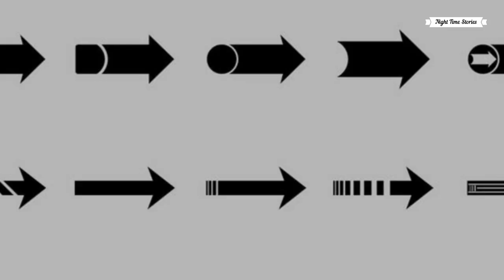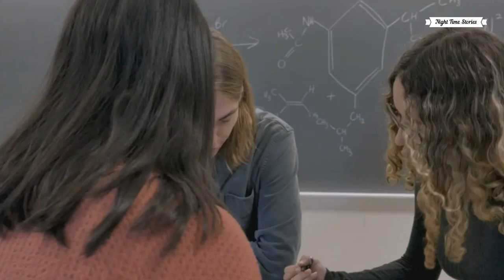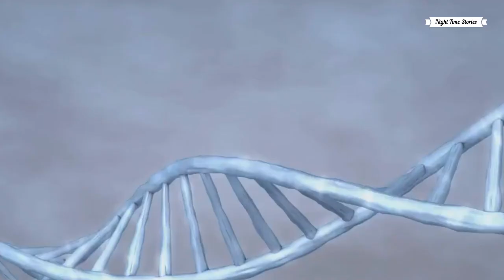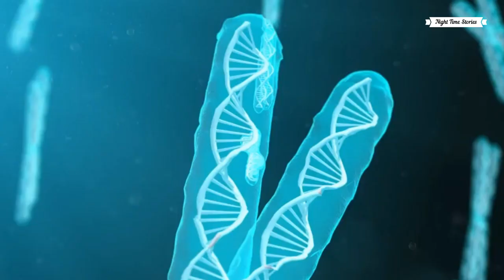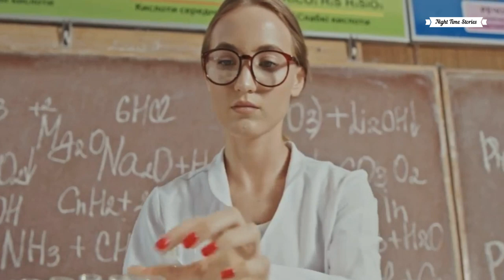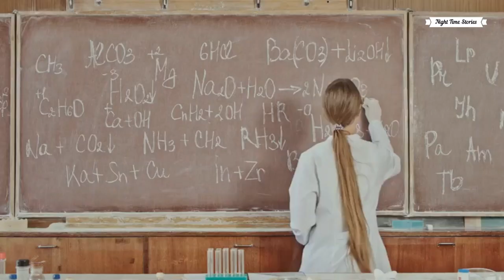Decoding Life's Origins: Unraveling the Mystery of DNA Formation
Explore the origins of life on Earth through the lens of Charles Darwin's evolutionary theory. While once deemed improbable, recent discoveries challenge conventional wisdom. In simulated environments resembling Earth's early conditions, experiments have illuminated the emergence of life's building blocks, including amino acids crucial for DNA formation. Astonishingly, within a mere 19 days, these experiments yielded significant amounts of DNA-forming amino acids. With consistent results across repeated trials, these findings reshape our understanding of early biochemical processes and the likelihood of life's beginnings.